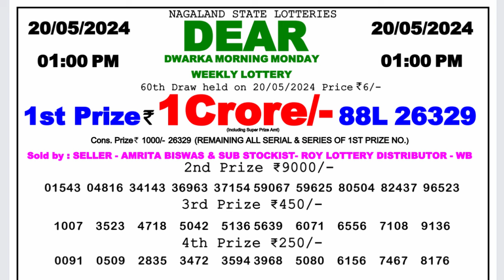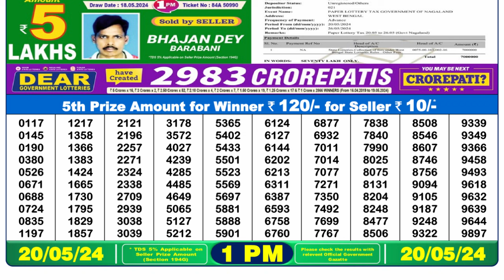Dear Lottery Sambad 1pm today 20.05.24 Nagaland State Lottery Result